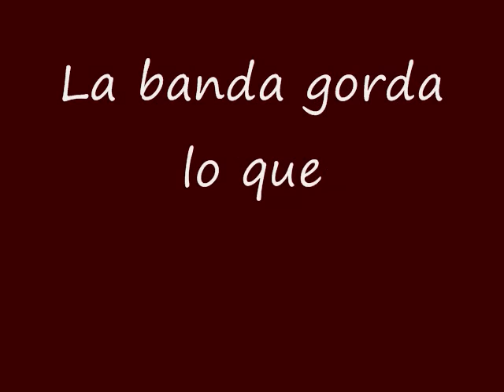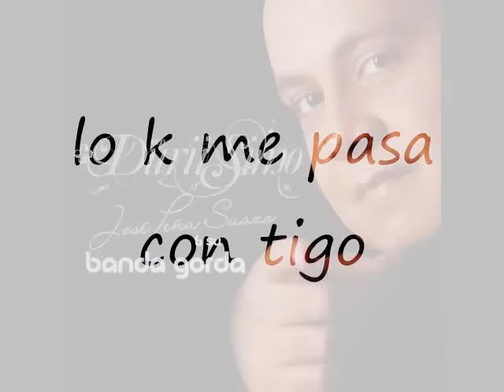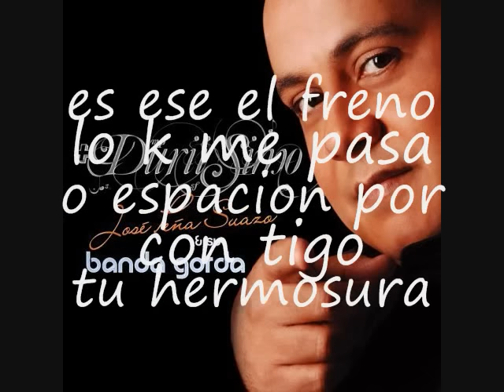La Banda Gorda Lo que me pasa con tigo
La Banda Gorda & Jose Peña Suazo La banda gorda